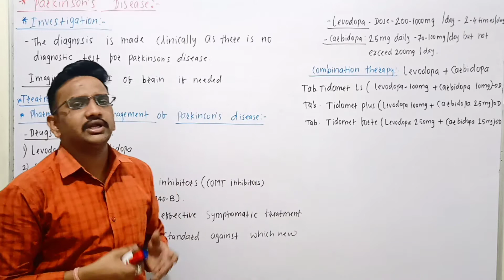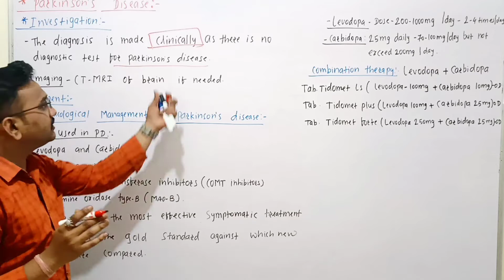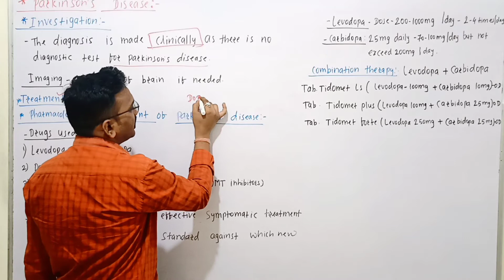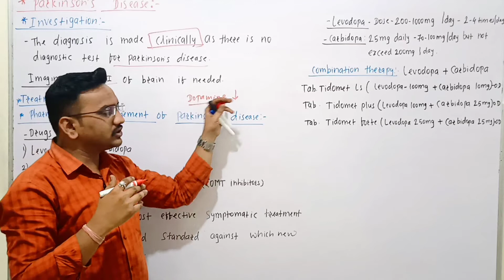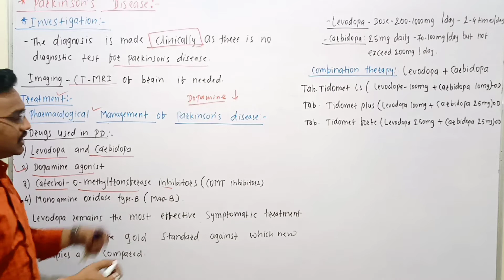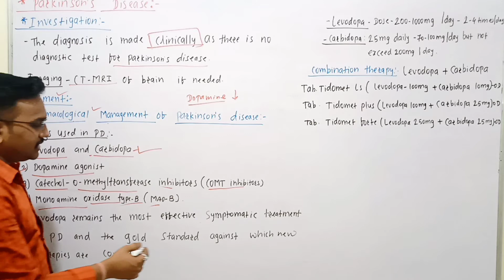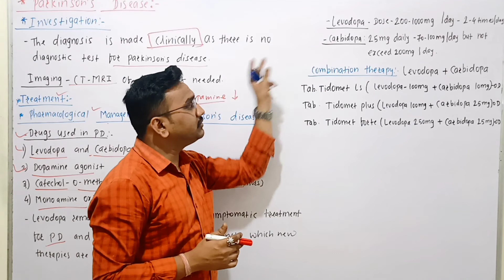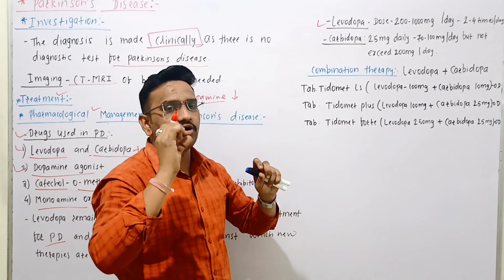Parkinson's Disease 4